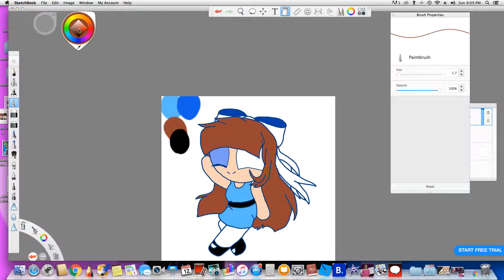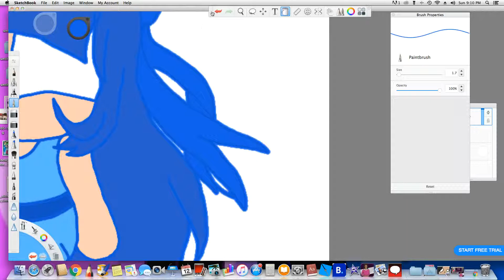rachelle Blacksmith (RQ)